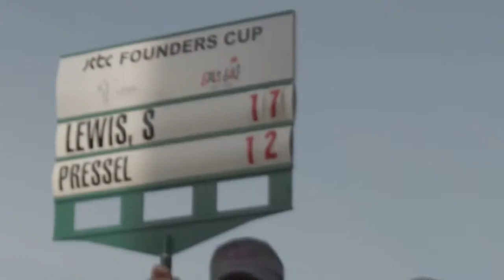The Founders - trailer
The Founders, a feature-length documentary of the remarkable journey of 13 women who create the LPGA.